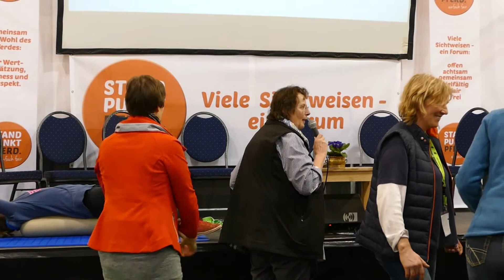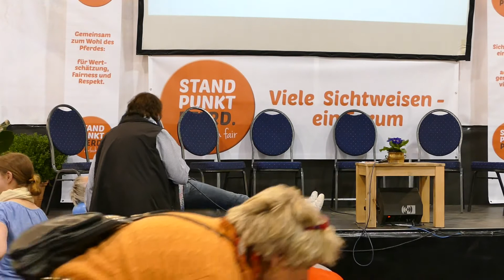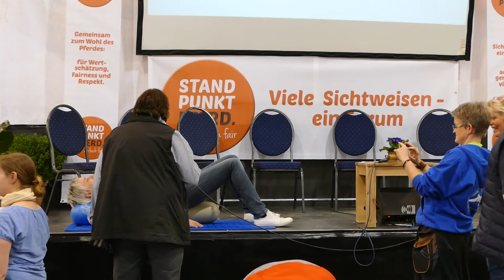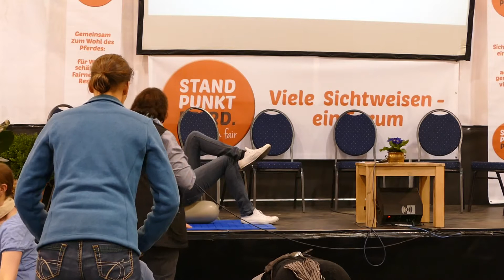EQUITANA 2017 - STANDPUNKT.PFERD - Balimo Bewegungsteam Vorführung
Auf der Pferdemesse EQUITANA 2017 - bei STANDPUNKT.PFERD - das Balimo Bewegungsteam führt seine Bewegungsstühle und andere gesunde Produkte von Eckart Meyners, dem Erfinder des gesunden Sitzsystems. Weiter Infos zu den Stühlen mit der beweglichen Scheibe erhält man hier:

Ein Film von FLÜSTIS Media Production

im Auftrag von HUFGEFLÜSTERTV der internetten Pferdezeitung HUFGEFLUESTER.EU